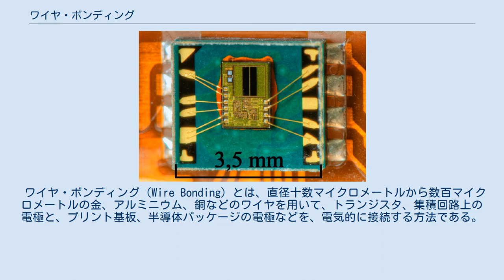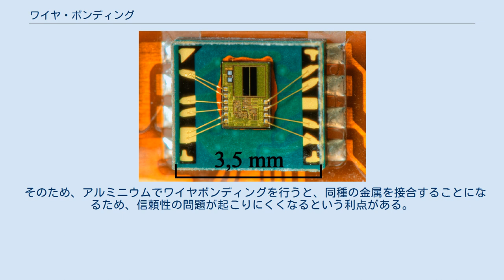ワイヤ・ボンディング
金のコンタクトパッドへの金線ボールボンディング KSY34トランジスタダイへのアルミニウムワイヤのウェッジボンディング 大電力用途のパッケージでは、250から400マイクロメートルのアルミニウムワイヤ、ウェッジボンディングが使われる。
 ワイヤ・ボンディング（Wire Bonding）とは、直径十数マイクロメートルから数百マイクロメートルの金、アルミニウム、銅などのワイヤを用いて、トランジスタ、集積回路上の電極と、プリント基板、半導体パッケージの電極などを、電気的に接続する方法である。
 ワイヤボンディングは、集積回路とその他の電子部品との接続や、プリント基板同士の接続、集積回路内部の接続に用いられることもある。
 ワイヤボンディングは、コストが低く、自由度の高い接続技術であると考えられており、半導体パッケージと集積回路の接続の大部分がワイヤボンディングで行われている。
 ワイヤボンディングには、ボールボンディングと、ウェッジボンディングのふたつの方法がある。
 ボールボンディングとは、ワイヤ先端に放電して金属を溶融させボールを形成した後、熱、超音波、圧力を使い電極と接続する方法である。
ワイヤの太さと比べてボールの大きさは大きいため、電極との接合面積が広く信頼性が高い。
ネイルヘッドボンディングと呼ばれる場合もある。
 ウェッジボンディングとは、ボールを形成せずに、熱、超音波、圧力を使い金線を直接電極と接続する方法である。
 ボンディングワイヤは金、銅、アルミニウムが広く使用されている。
 金を使ったボンディングワイヤには、純度99.99%以上の高純度金に様々な微量元素を添加し使用される。
 これは金線と呼ばれる。
 ワイヤ径は15マイクロメートルから大電力を扱うICのための数百マイクロメートルのものまである。
 金線を使ったボンディングでは、ボールボンディングとウェッジボンディングが行われる。
 金の場合酸化しづらいため、ボールの形成は空気中で行われる。
 集積回路側にボールボンディングを行い、外部電極側にウェッジボンディングを行うことが多い。
 ボンディング中には、たるみを防ぐためにループの形状などを制御している。
 銅を使ったボンディングワイヤには、純度99.99%以上の高純度銅に様々な微量元素を添加し使用される。
 75マイクロメートル程度まではボールボンディングを行い、250マイクロメートル程度までの大電流用の太い銅ボンディングワイヤではウェッジボンディングが行われる。
 銅は酸化しやすいため、ボールの形成が金のように空気中で行うことが出来ず、窒素、アルゴン等の不活性ガス雰囲気中か、水素等の還元ガス雰囲気中で行う必要がある。
 銅の酸化しやすさは、製品の保存期間にも影響を与える。
 保存期間を伸ばすには、銅ワイヤの酸化を防ぐ特別なパッケージが必要となる。
 また、銅ワイヤは金やアルミニウムなどと比べて硬度が高く、接続する集積回路にダメージを与えることがあるためボンディングが困難な場合がある。
 アルミニウムボンディングワイヤには、 主に細線で使用されるアルミニウム合金ワイヤと、主に100マイクロメートル以上の太線で使用される純アルミニウムワイヤとがある。
 アルミニウムは表面に強固な酸化物が形成されるため、ボールボンディングができない。
集積回路電極側、外部電極側共にウェッジボンディングが使用される。
 集積回路の配線、電極には主にアルミニウムが使用されている。
 金とアルミニウムなど異なる種類の金属を接合することは、長期信頼性において問題が起こる場合がある。
 そのため、アルミニウムでワイヤボンディングを行うと、同種の金属を接合することになるため、信頼性の問題が起こりにくくなるという利点がある。